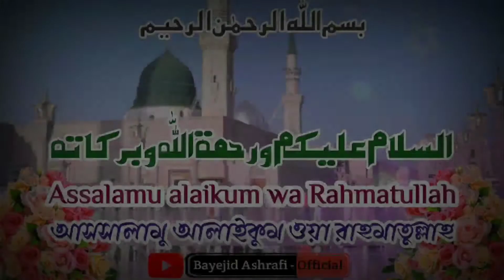MACHLI Laya Sui,IBRAHIM bin Adham Story || مچھلی لایا سوئ || मछली लाया सुइं इब्राहीम आदहम का किस्सा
Assalaumalaikum Dosto,

This is an official YouTube channel of Shayekh-E-Tarikat Peerjada Shayekh Mohammad Juel Bayejid Ashrafi,

welcome to our YouTube channel, We upload Islamic videos on random topics like, Hamd, Naat, Nasheed, vlogs, Bayaan, Various Tutorials etc, if you like our videos then please don't forget to share comment & hit the like button and Subscribe for more videos.

JazakAllahKhair.